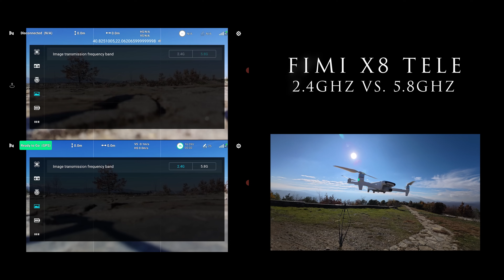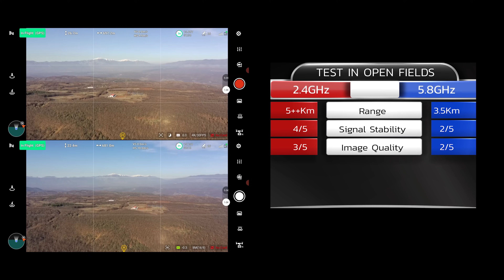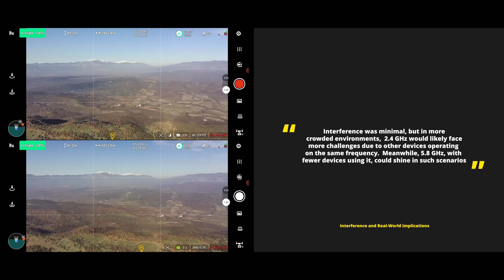FIMI X8 Tele Drone Frequency Test: Which Band is Better?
Are you curious about how 2.4 GHz and 5.8 GHz frequencies affect the image transmission of your FIMI X8 Tele drone? In this video, we put both bands to the test in an open-field environment to compare their range, stability, and video quality. Discover which frequency is best for your flying needs, whether you're flying long distances or in areas with high interference.

📌 Highlights:

Range and signal stability comparison
Image quality and interference testing
Real-world recommendations for drone pilots